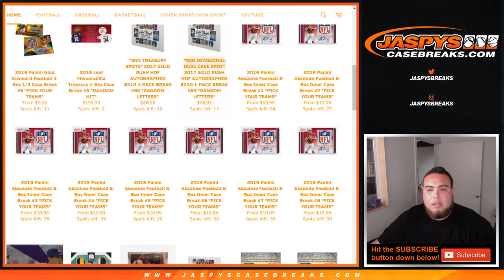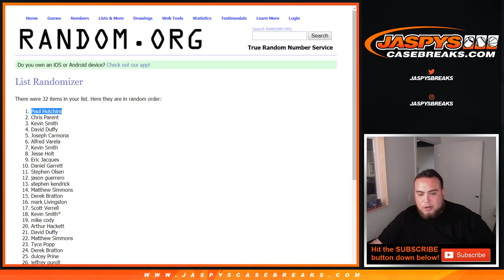SAT. 8/24 - NEW: #2 Jaspy's Progressive Jackpot Promo - August 24th (CURRENTLY: $200)